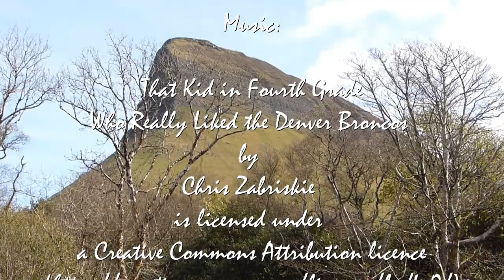2017-04-02 Benbulben Walk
Walking along Benbulben, Co. Sligo, with Ellie the Irish Softcoated Wheaten Terrier.  Views to Slieve League, Streedagh, Mullaghmore with Classiebawn Castle. Gorse everywhere.